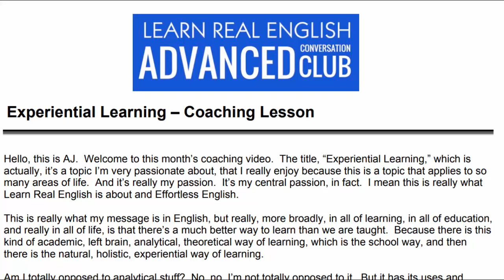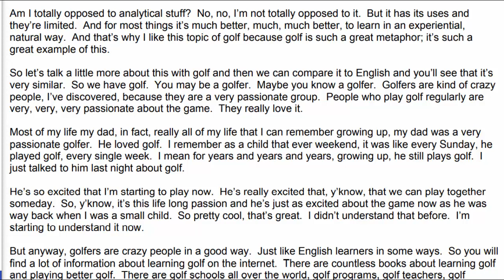My imitation of A.J. Hoge